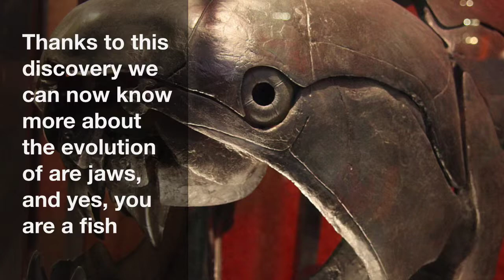(Paleo News) Ancient Fish Fossil Reveal Some Clues To The Evolution Of The Jaw